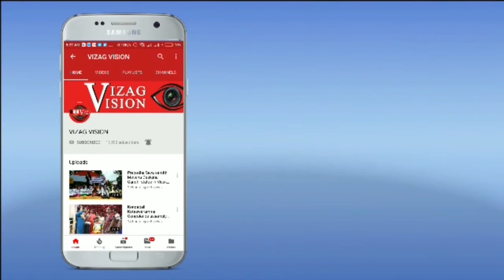TDP Organised Nirasana & Press Meet on Arrests Of BC Leaders in Visakhapatnam,Vizagvision...